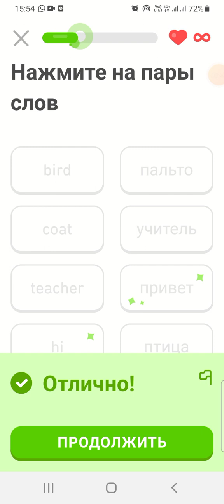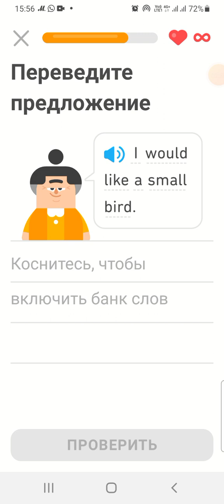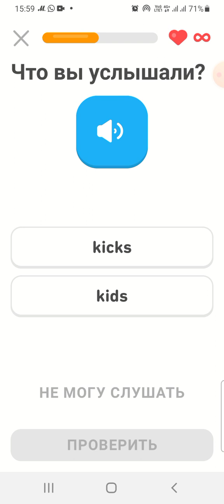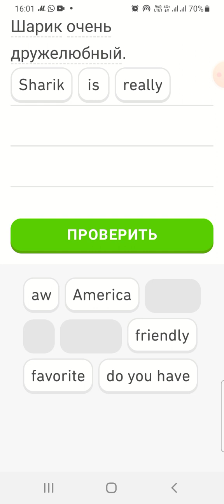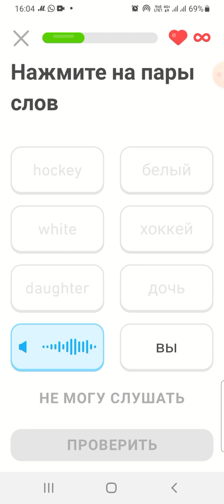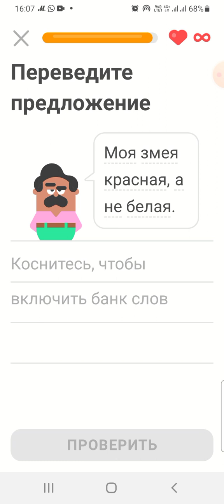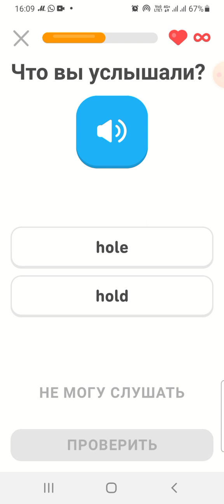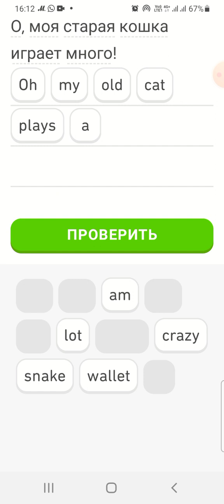51 урок английского языка со мной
по приложению Duolingo